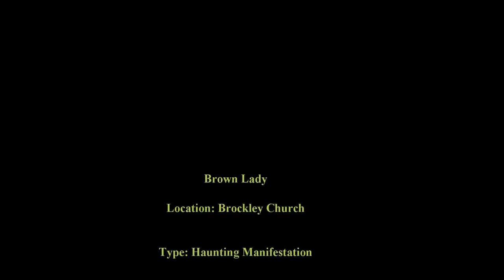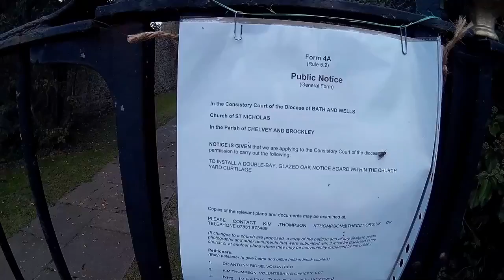Paranormal Trip to Brockley Church